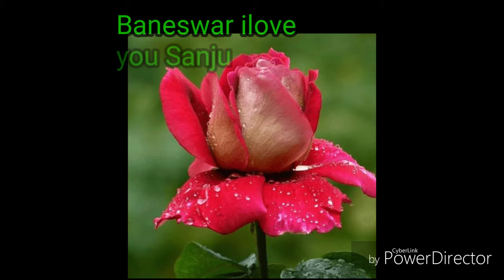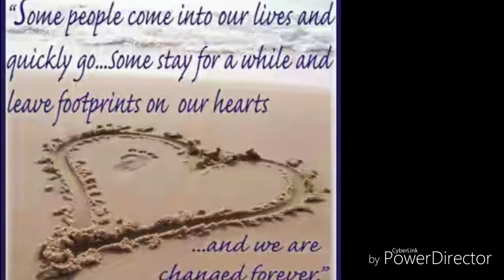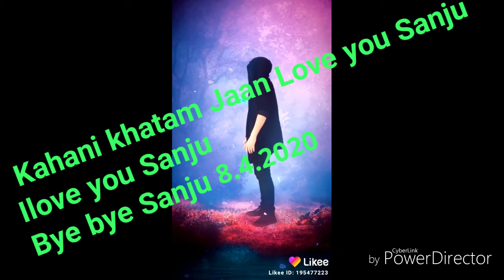Baneswar 💔💌Jaan I love Sanju🏩 Kahani video 2020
Baneswar🌹 Jaan iLove you Sanju 🌵kahani Hindi video 2020🌹